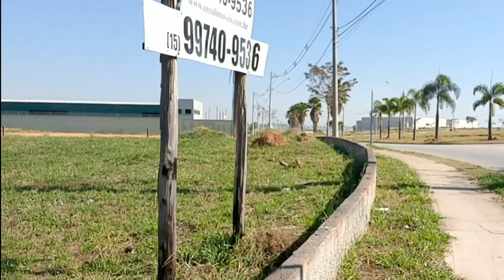PASSARINHANDO #3 REGISTROS INÉDITOS NO CANAL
PASSARINHANDO #3 (DIA DOS PAIS)

AS MELHORES IMAGENS DA VIDA SELVAGEM, QUE FIZEMOS ATÉ AGORA.

FILMAMOS TRÊS ANIMAIS, QUE NUNCA VIMOS ANTES, AQUI EM SOROCABA-SP.

FOI UM DIA INCRÍVEL! CHEIO DE SURPRESAS.

LEMBRE-SE:
"NÃO SE PRENDA SOMENTE, ÀS GRANDES VIAGENS. VIVA GRANDES AVENTURAS CONHECENDO A NATUREZA DA SUA REGIÃO!"